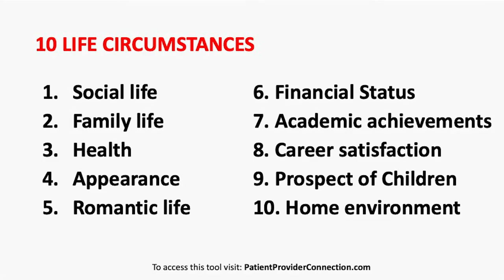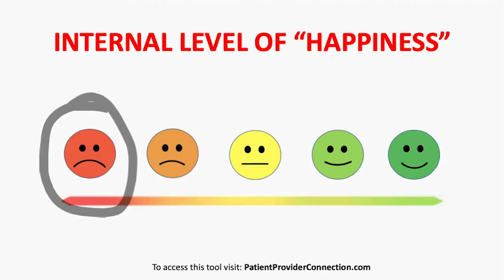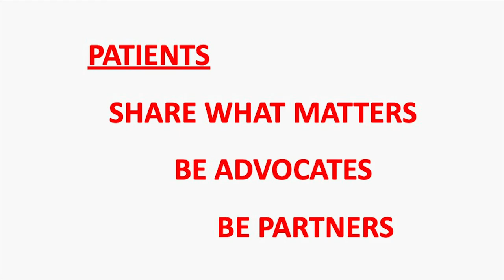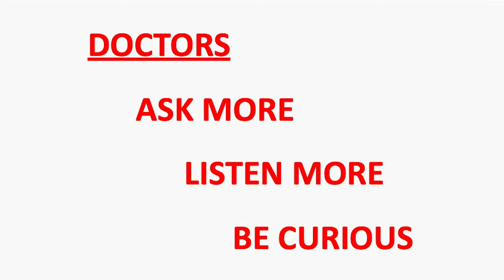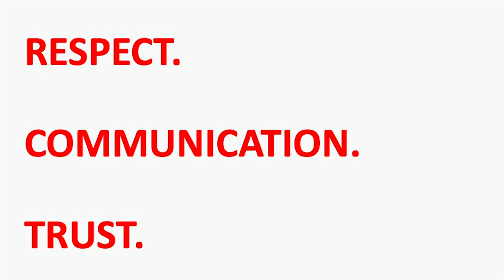Five Minutes to Fix Our Broken Healthcare System | Eva Lana Minkoff | TEDxSingSing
Fixing the United States healthcare system in just 5 minutes sounds like the stuff of myth and legends but Eva Lana Minkoff thinks she might just have a solution. Imagine a world where you leave the doctor’s office actually feeling heard, validated, and confident in the care you received. Eva thinks that could be our reality with just a few minor adjustments. With her researched system of doctor-patient feedback and communication, Eva’s insights on how to talk to your doctor might just turn your life around.

Eva Minkoff’s career experience in healthcare and lifetime of chronic patient experience has motivated her to pursue health system reform through championing effective patient-practitioner relationships. Eva is the host of the HumanCare Podcast, which supports her mission to improve global health through self-reflection and human connection.